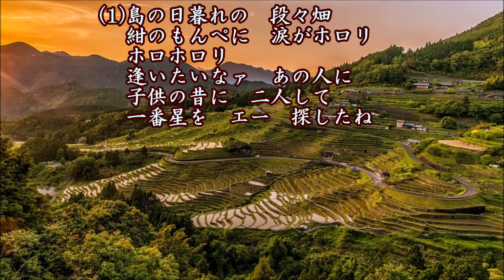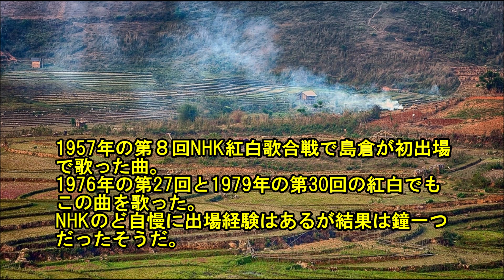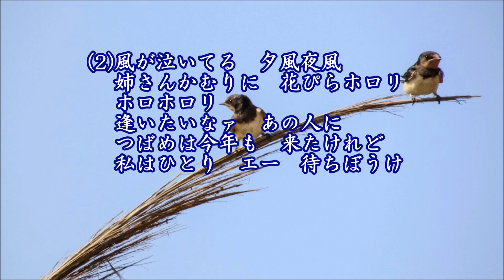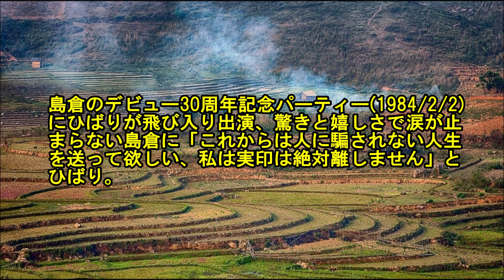逢いたいなァあの人に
作詞：石本美由起、作曲：上原げんと、唄：島倉千代子、カバー：とらじろう

昭和３２年(1957)1月、日本コロムビアから発売。
1957年の第８回NHK紅白歌合戦で島倉が初出場で歌った曲。
1976年の第27回と1979年の第30回の紅白でもこの曲を歌った。
NHKのど自慢への出場経験はあるが結果は鐘一つだったそうだ。
愛称は「お千代さん」
島倉のデビュー30周年記念パーティー(1984/2/2)にひばりが飛び入り出演、驚きと嬉しさで涙が止まらない島倉に「これからは人に騙されない人生を送って欲しい、私は実印は絶対離しません」とひばり。